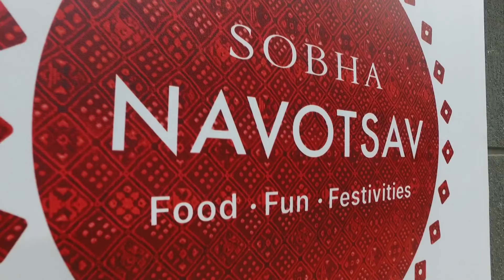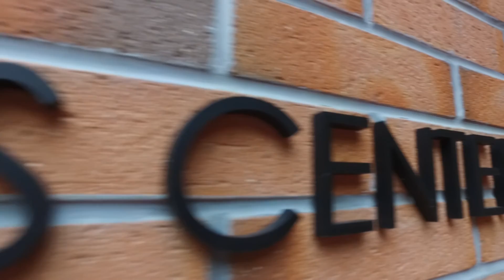SOBHA NAVARATRI DECOR @ HSR PRESTINE OCT 2020